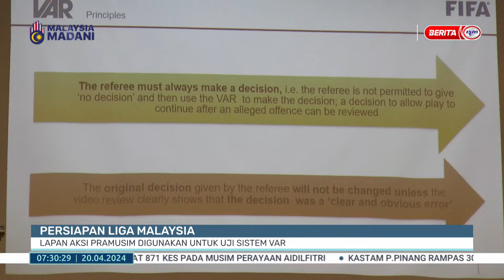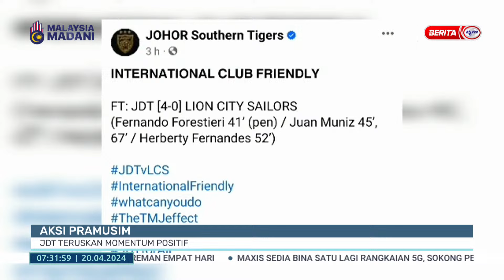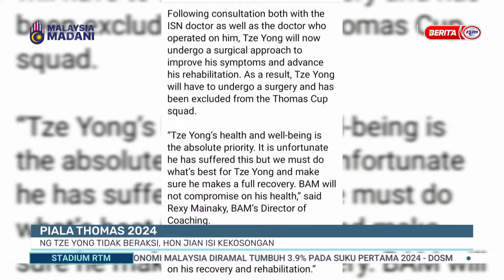20 APRIL 2024 - STADIUM RTM PAGI